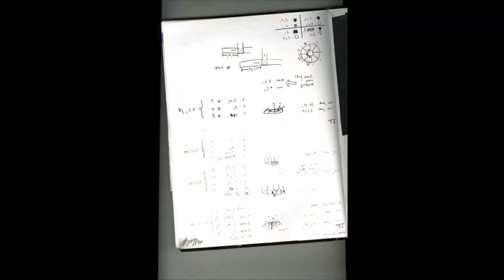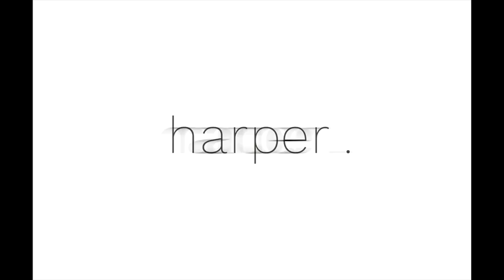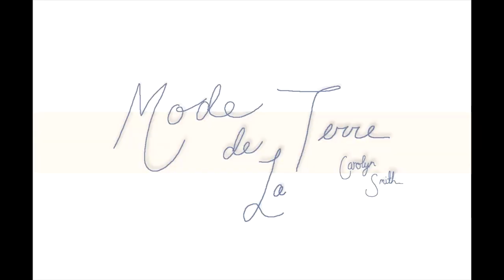Drexel Fashion Show 2022 - Highlights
Each year, Drexel University’s Antoinette Westphal College of Media Arts & Design proudly showcases the work of its Fashion Design students through a unique presentation. With a focus on sustainability and eco-conscious fashion, this video highlights the inspirational and forward-thinking designs of the graduating undergraduate and graduate students during the 2022 Drexel Fashion Show.

Designs: Drexel Fashion
Production | Models: Barbizon Chique
Photography: Dennis Madigan
Location: URBN Headquarters, Philadelphia, PA USA

Makeup artists:
Mandy Scanlon
Heather Vellner
Sparkle Hill